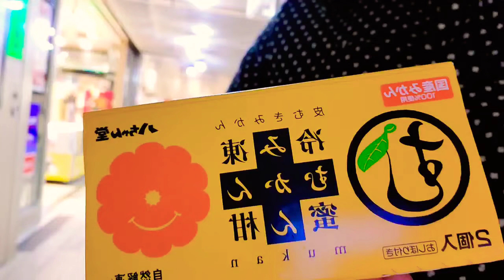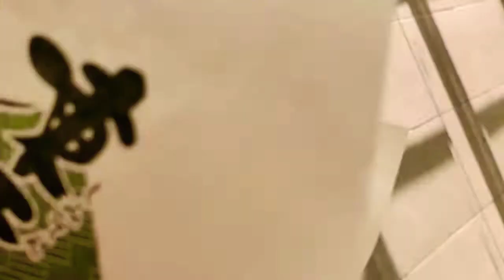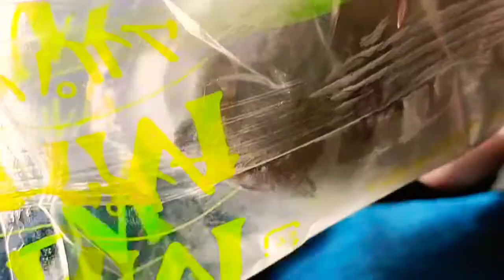［女子鉄のひとり飯］朝ごはん/ランチ/晩ごはん 食べる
鉄なし
ひたすら食べてます(*^^*)